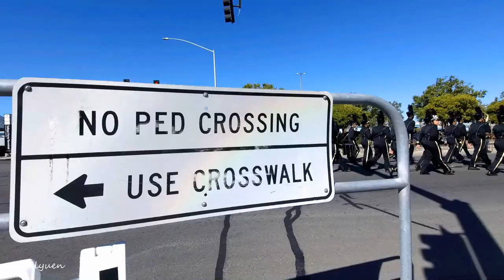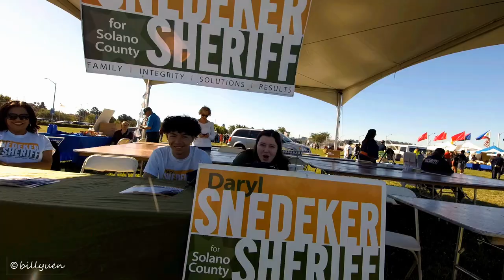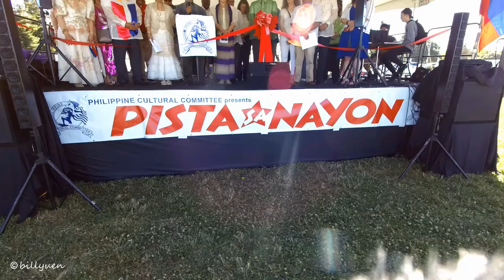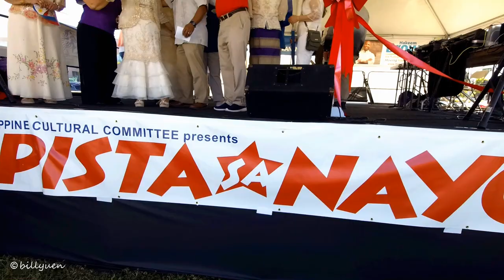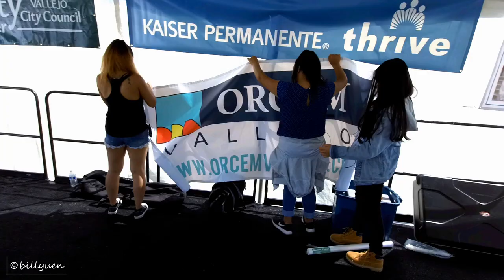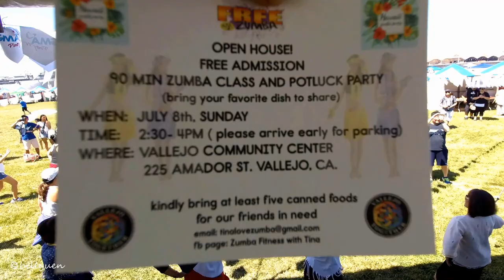Vallejo Pista Sa Nayon 2018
One of the largest FREE Filipino events on the West Coast at the Vallejo Waterfront park 6-2-2018